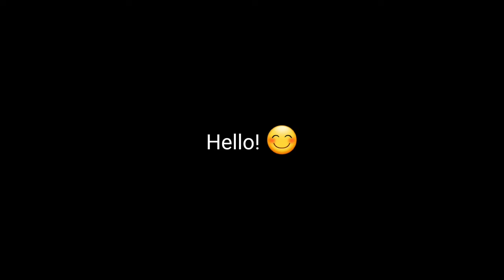College Diaries: New table • my friends • general life in college